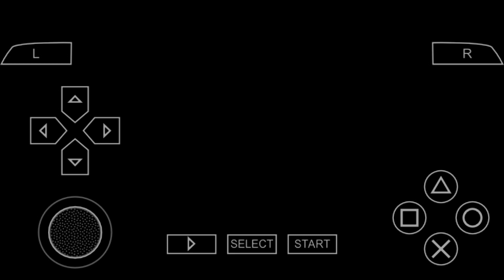Persona Snow Queen 001